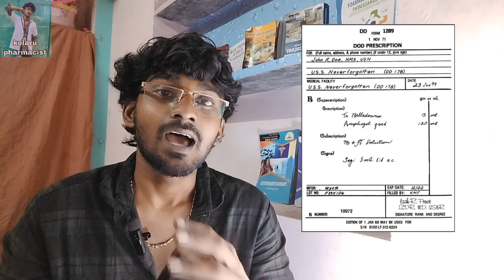ஒரு வழியா 🎓|dpharm eligibility, job opportunities in tamil | dpharm, bpharm, mpharm, Pharmd in tamil